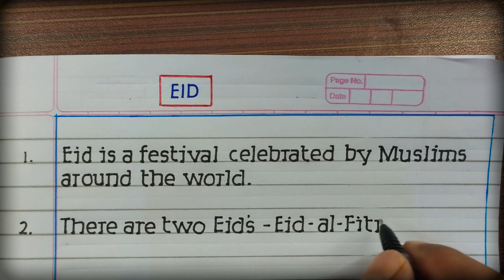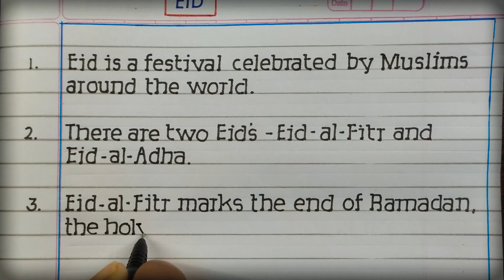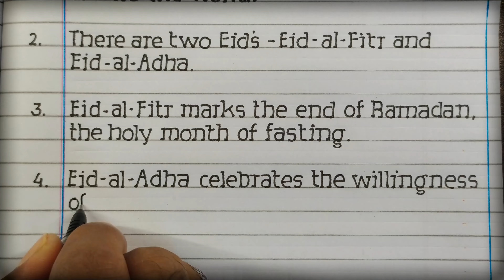10 lines on Eid | Eid 10 lines in english | essay on eid | 10 lines essay on Eid festival